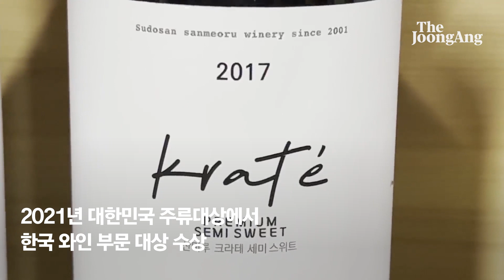산머루로 만드는 신의 물방울… 한국 와인 챔피언을 꿈꾸다 │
“자연이 주는 게 95%입니다. 사람은 5%의 노력만 더하는 거죠”

그는 한때 프로 복싱 선수였다. 선수를 그만둔 후에는 경호원으로도 활약했다. 외환위기(IMF)를 맞은 어느 날 고향으로 돌아왔다. 이후 20여년간 수도산 자락 해발 500m에 산머루를 심고 내추럴 와인을 만들고 있다. 2021년 대한민국 주류대상에서 한국 와인 부문 대상을 받은 수도산 와이너리 백승현 대표(50)의 이야기다.

지난 주말 경북 김천시 수도산 자락에 있는 그의 와이너리를 찾았다. 비탈진 산길 끝에 검게 그을린 백 대표가 마중 나와 있었다. 그를 따라 포도밭을 살펴봤다. 약 1만8000㎡ 규모의 밭을 혼자서 관리한다고 했다. 연간 생산량은 5000병 정도다. 주 재배 품종인 산머루 외에도 템프라니요, 가르나차, 모나스트렐 등 여러 품종의 포도를 함께 키워내고 있었다. 그때 ‘찌그러진’ 상태의 산머루 송이들이 그대로 나무에 걸려있는 걸 발견했다.